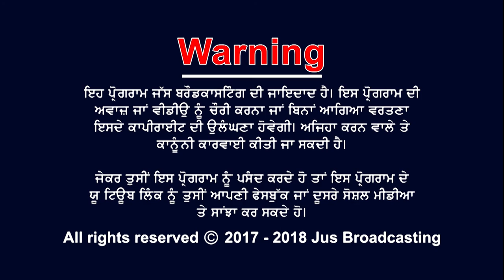JUS GALBAAT || US || JUL 4, 2018 - PART 01